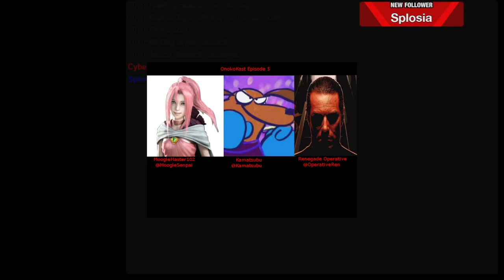OnokoKast Episode 5: Renegade, Kamatsubu, MoogleMaster102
On this episode, we have returning guests MoogleClaus and Renegade along with Kamatsubu for Episode 5.